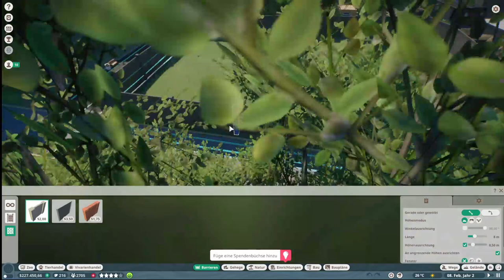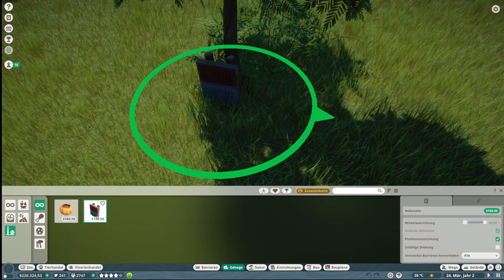Planet Zoo Karriere #01 | Der Zoo wird renoviert | Lets Play German Deutsch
Willst du mich und meinen Kanal direkt unterstützen, dann darfst du das gerne hier machen.